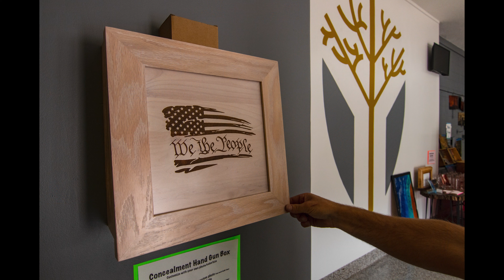IB Woodworks Hook Trailer No Text Boxes Clear Logo YTmp4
IB Woodworks Furniture Design Design
At IB Woodworks, we embrace true craftsmanship by pouring our heart and soul into every piece of furniture we create. The result of our dedication to doing good work is furniture that is functional, beautiful and will stand the test of time.
Now they have a Showroom located at Central St and Township Ave in Colorado City, AZ/Hildale UT. Showcasing work from Local Artists including Epoxy Knicknacks, Steel Cut Wall Art, Photography and of Course Custom Woodwork and Design.

Film by Patrick Hayes

Licensed FAA 107 UAS Operator

Flown and Shot utilizing:
DJI Mavic 2 Pro and Pro Zoom
DJI OSMO Pocket 2
Canon 80D